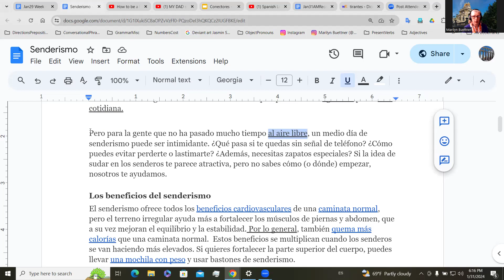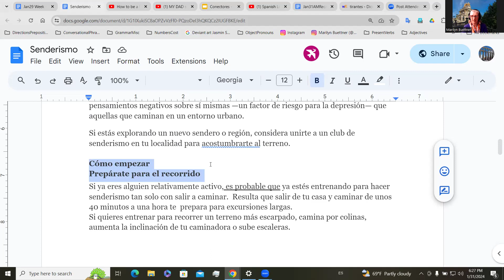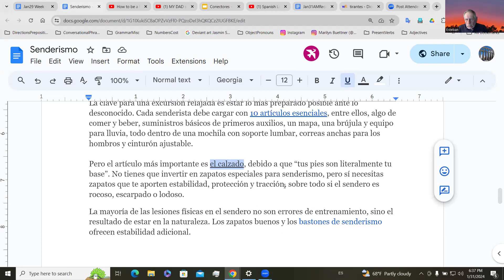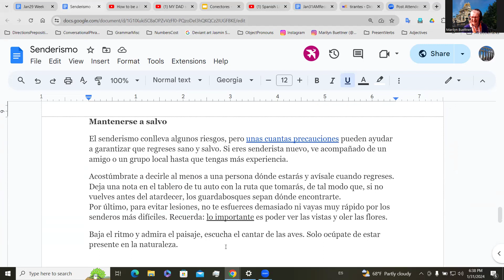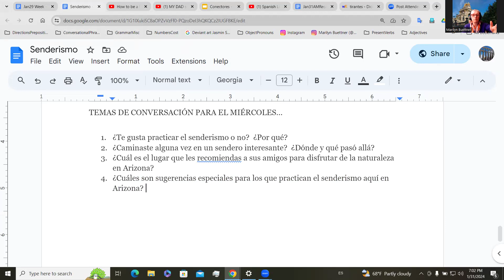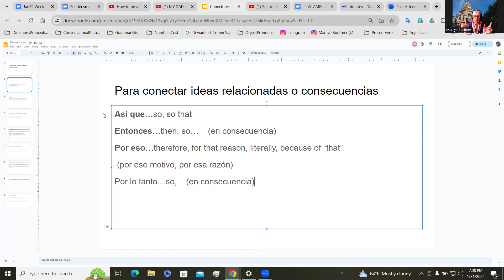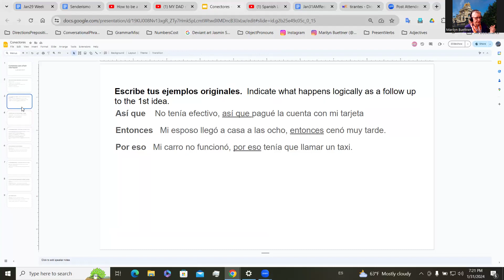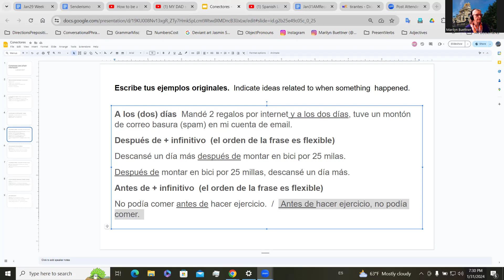Spanish Step 2--p.m. session--Jan. 31, 2024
Reading aloud to practice proinunciation, conversation time about hiking,
using conectores to link together 2 ideas.